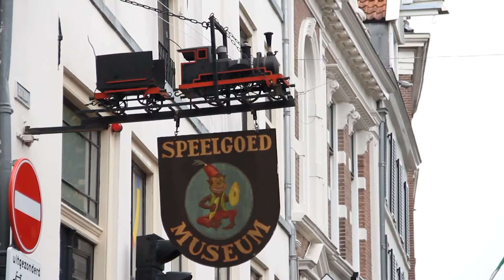Deventer vandaag - Recordbezoeken Speelgoedmuseum - 8 mei 2019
Ondanks de dreigende sluiting van het Speelgoedmuseum was het dringen geblazen in de meivakantie. Het museum ontving in deze periode 2362 bezoekers.